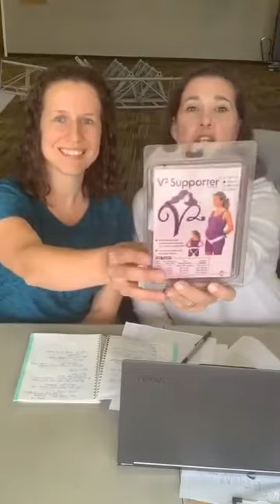Impacts of Vaginal Birth, and the "3 P's" - Pushing, Positioning, & Prolapse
It's time for a discussion on the "3 P's of Vaginal Birth."
(data-based of course 🤓😘)

1️⃣ Pushing
2️⃣ Positioning
3️⃣ Prolapse

🤰 Having a baby is a huge event for you and your body.  It's all too often treated like a "blip" in the story of a woman's life (even by well-meaning medical professionals).  The impacts on your life and your body can be BIG, and long-lasting, yet the important details are often never explained to most women, which can leave you feeling alone and overwhelmed when trying to get things "back to normal" several years down the road...

🙋‍♀️ Christina Walsh (Physical Therapist) and Jenn Lormand (Exercise Physiologist) here!  We have more than 35 combined years of experience helping women feel better in their bodies.  We help moms jump for joy without peeing their pants, ditch the back pain, & have better sex, too.  We are published researchers and have been featured on CBS News, along with multiple podcasts.

HOW TIGHT IS YOUR TINKLER? TAKE THE QUIZ!

SOCIAL MEDIA